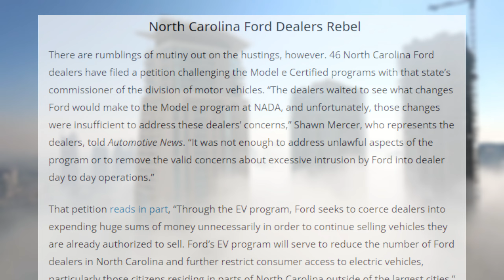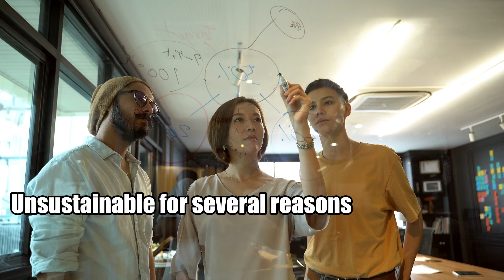Ford Dealers’ Uprising: The 6 Shocking Reasons Behind Their EV Rebellion! Electric Vehicles & Rebels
In this video, we delve into the surprising reasons why Ford dealers are steering clear of selling electric vehicles (EVs). Join us on this journey as we uncover the challenges and realities of the EV market. Don’t miss out on this insightful discussion!

✳️ 00:00 | Introduction
🛻 00:36 | Reason 6: The Market is Hitting the Brakes.
🛻 01:54 | Reason 5: The Model E Program Comes with a Hefty Price Tag.
🛻 03:15 | Reason 4: Dealers Feel Betrayed.
🛻 04:36 | Reason 3: North Carolina Dealers View New Program as Intrusion.
🛻 05:39 | Reason 2: Turbulence in Illinois.
🛻 06:50 | Reason 1: Ford Puts Brakes on EVs.

This video provides a deep dive into the current state of the EV market, focusing on Ford’s struggles with their EV models. We explore the reasons behind the declining interest in EVs among Ford dealers. Watch the video to get a comprehensive understanding of the Electric Vehicles market dynamics!